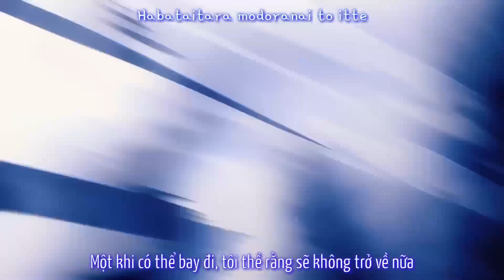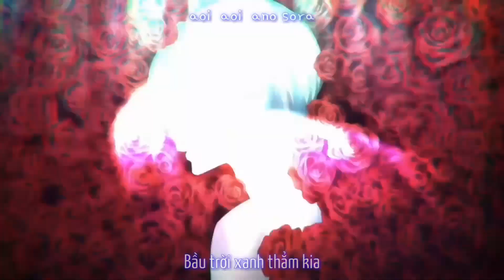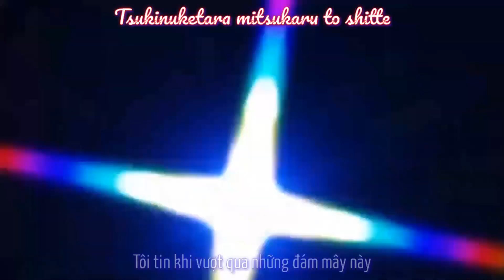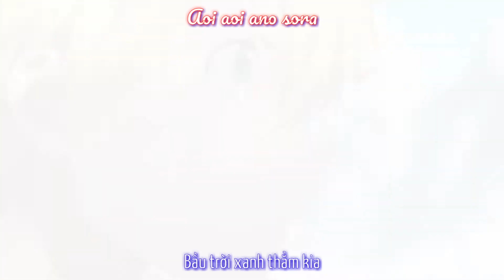[AMV] Sword Art Online - Blue Bird - Ikimono Gakari - Vietsub